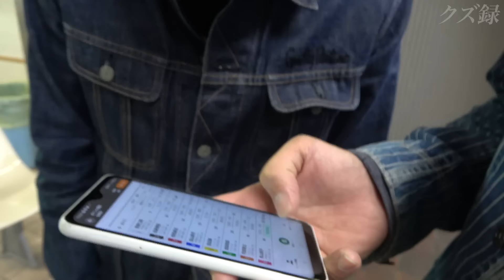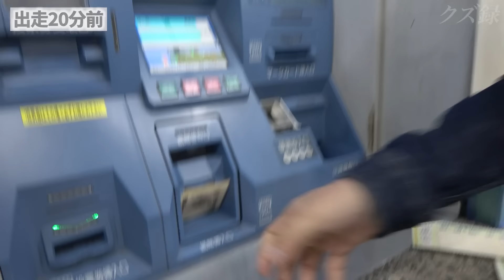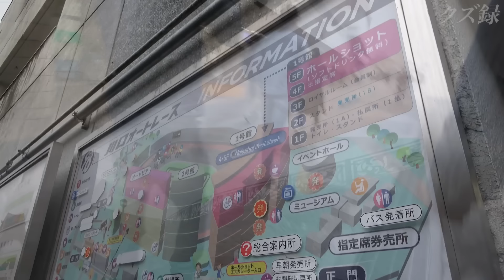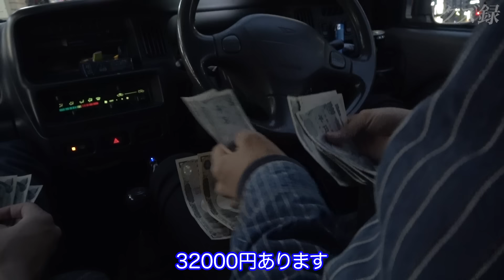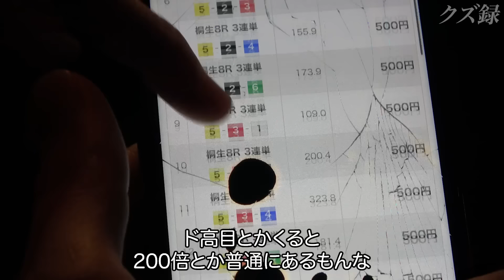【密着】(2/2)通算優勝回数84回の最強レーサーに所持金を全ツ/運命のラストレースで奇跡を起こすギャンブル中毒者ジョージ